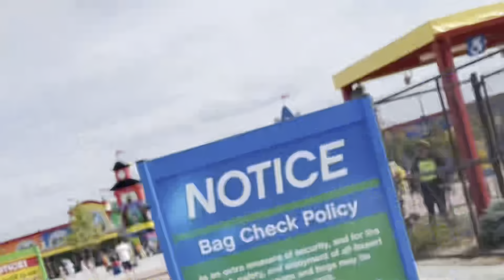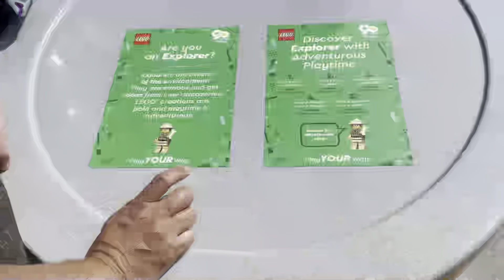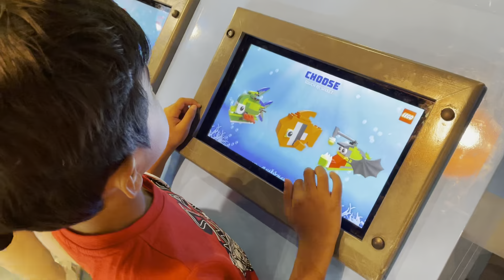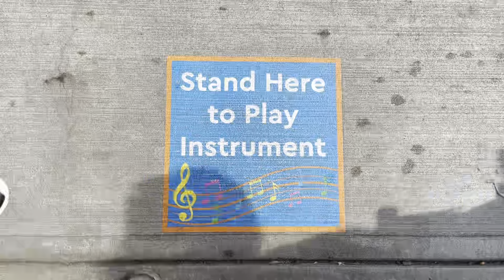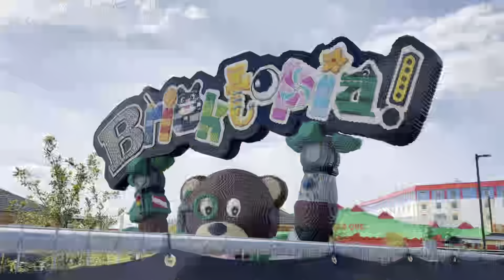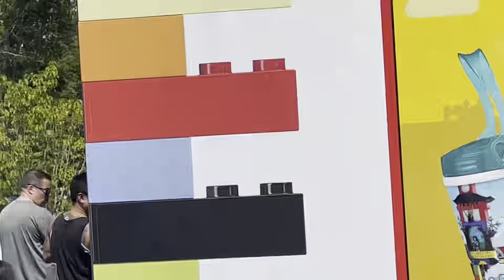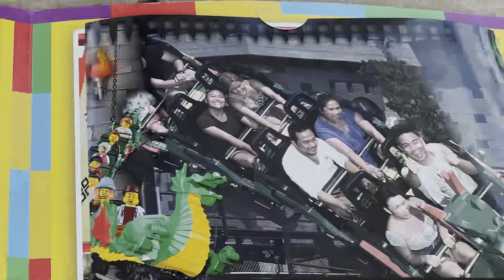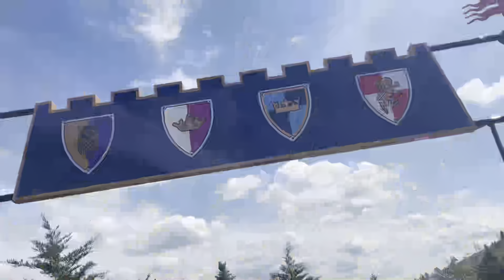Zac’s 6 Birthday @Legoland Newyork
Thanks To Gaylor Family